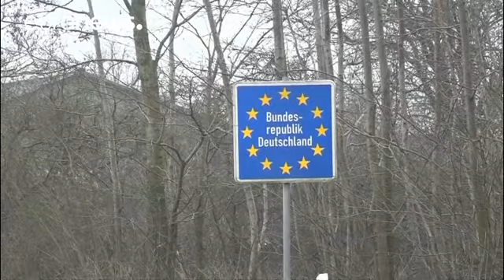Le parquet allemand favorable à l'extradition de Carles Puigdemont vers l'Espagne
Le parquet allemand s'est dit favorable à l'extradition du leader indépendantiste catalan Carles Puigdemont vers l'Espagne. Mais la décision finale n'est pas encore prise.…